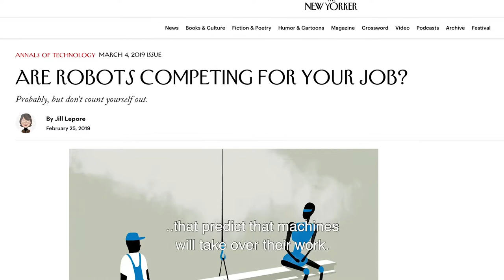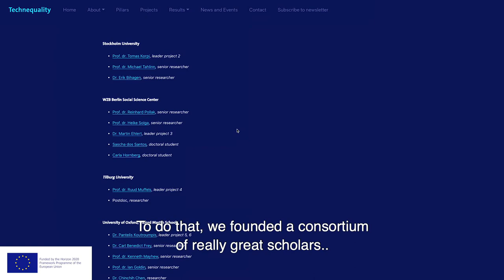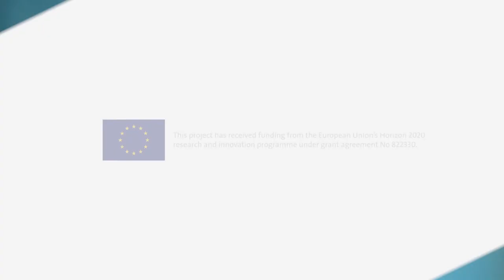TECHNEQUALITY: How automation and AI affect work, economies and society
Technological innovations, such as robotics, big data, increased computing power and machine learning, promise great potential for increasing productivity and boosting general welfare. Furthermore, these innovations play a crucial role in securing the competitiveness and growth of EU economies. However, technological innovations may also have an impact on social inequalities (income, skills, wellbeing and health).The goal of the Technequality project is to improve the understanding of the relation between current technological innovations and social inequalities.
Funded through the European Commission’s Horizon 2020 framework, TECHNEQUALITY brings together a multidisciplinary group of leading scholars from Maastricht University, Oxford Martin School, Tilburg University, Stockholm University, WZB Berlin Social Science Centre, the European University Institute, Tallinn University and Cambridge Econometrics. With a budget of close to 3 million euros, the project will stretch over a three-year period.